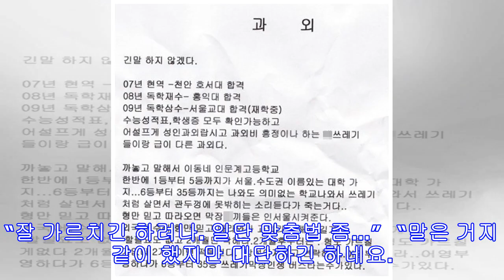삼수 후 서울교대 진학한 형의 패기 넘치는 과외 전단지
출처 : SBS ‘상속자들'(기사와 관련없는 자료사진)/온라인 커뮤니티 “형만 믿고 따라와~” 11일 한 온라인 커뮤니티에는 ‘삼수 후 서울교대 진학한 과외 전단지.JPG’라는 제목으로 사진 한 장이 올라온다. 공개된 과외전단지 속에는 단호하고도 패기 넘치는 대학생의 포부(?)가 담겼다. 현역부터 재수, 그리고 삼수의 과정 동안 그의 ‘성적’은 놀라울 정도로 향상했다. 이에 대해 그는 “수능 성적표, 학생증 모두 확인 가능하고 어설프게 성인과외랍시고 과외비 흥정하는 개쓰XX들이랑 급이 다른 과외다”라고 설명했다. 이어 “까놓고 말해서 1등부터 5등부터만 서울, 수도권 이름 있는 곳을 간다. 6등부터 35등까지는 나와도 의미 없는 학교 나와서 XXX처럼 살면서 관뚜껑에 못 박히는 소리 들으면서 죽는 거다”라고 덧붙였다. 자신만 믿고 따라오면 ‘인서울’을 시켜주겠다는 그의 패기 넘치는 발언을 접한 누리꾼들의 반응은 어떨까. “잘 가르치긴 하려나. 일단 맞춤법 좀…”   “말은 거지같이 ...